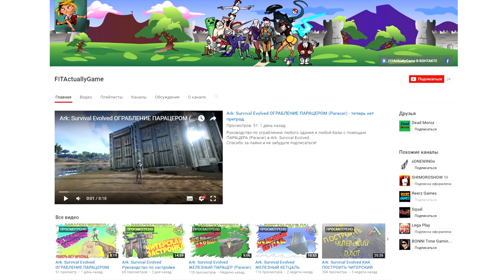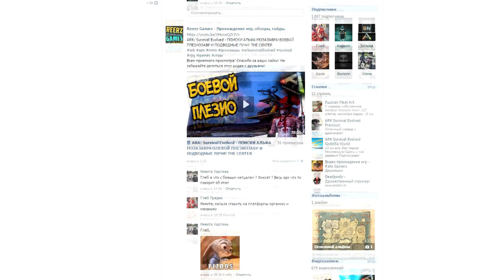ARK: Survival Evolved - РЕЙД КРУПНОЙ БАЗЫ 2я ЧАСТЬ! СУИЦИДАЛЬНАЯ МИССИЯ!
Серия была записана на сервере [RU/EU] Bratsk
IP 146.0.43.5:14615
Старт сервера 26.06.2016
Особенности сервера:
* Прокачка и сбор х15
* Время приручения х20
* Выращивание дино х10
* Моды на сервере: Stack Plus (v1.0.4)
ARK: Survival Evolved - КАК ПРИРУЧИТЬ ТИТАНОЗАВРА, ГАЙД! Guide for taming titanosaurus, Подробный гайд о приручении титанозавра. Титанозавр,  titanosaur, Карта The center
 ARK: Survival Evolved. Выживалка с динозаврами! Хочешь своего личного Тиранозавра? Тогда эта игра для тебя!